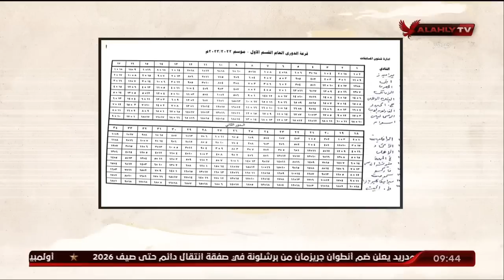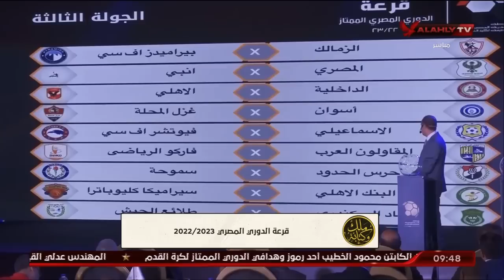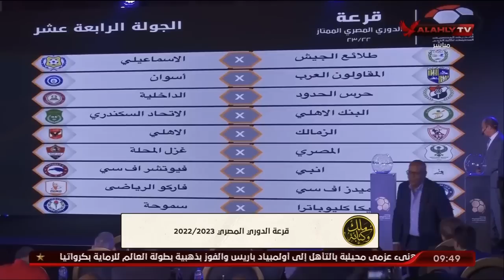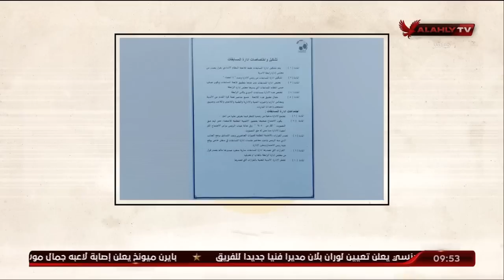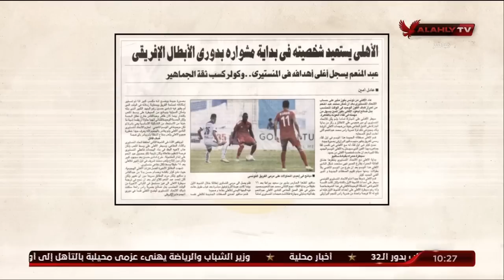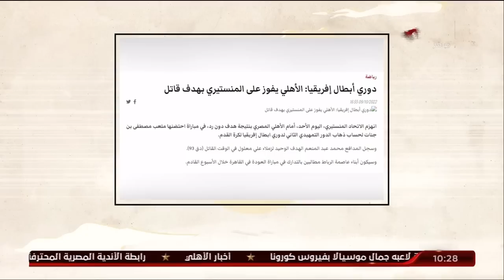حلقة ملك وكتابة تقديم عدلي القيعي وإبراهيم المنيسي | 10-10-2022